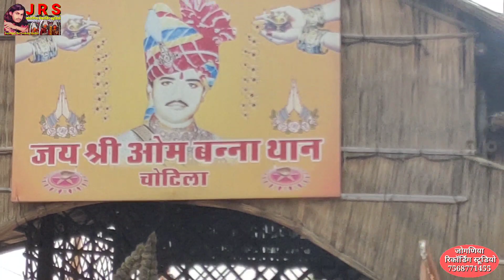ओम बन्ना के दर्शन Baba Ramdev Yatra भादवा मेला 2022 Om Banna Sarkar Ke Darshan लाइव दर्शन